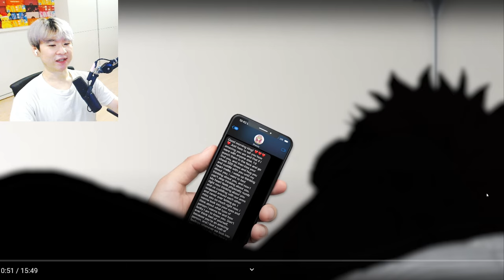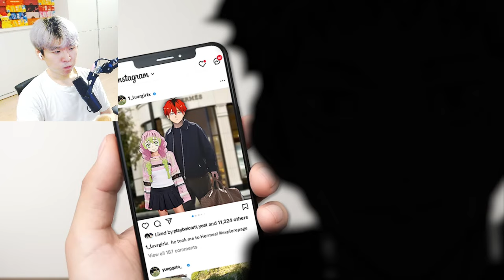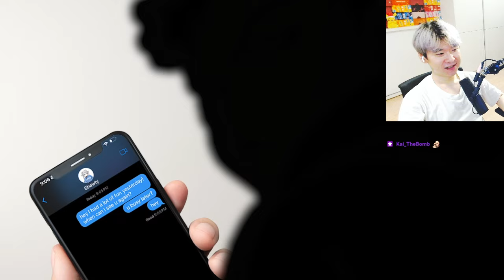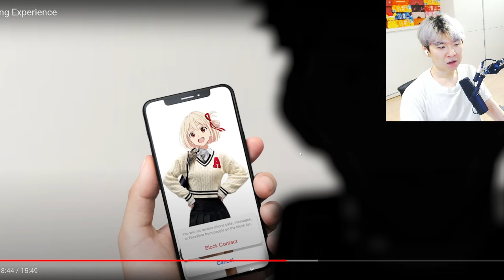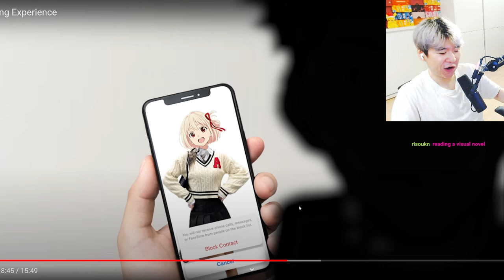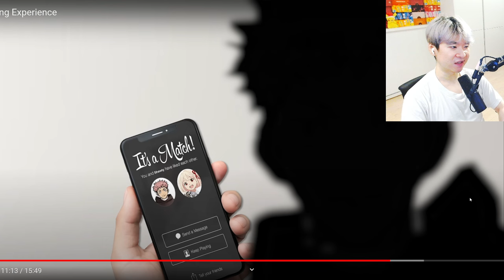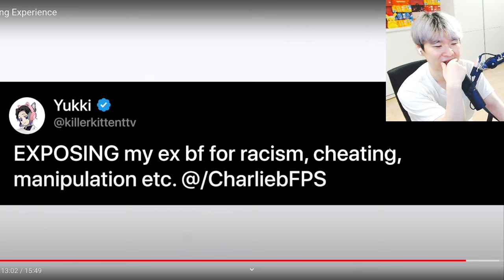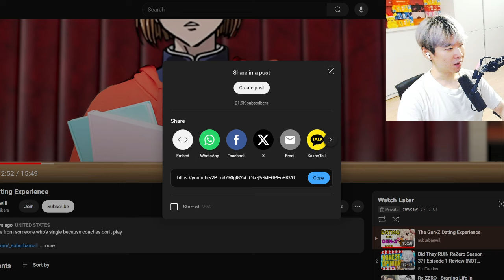The Gen Z Dating Experience | Reacting to suburbanwill